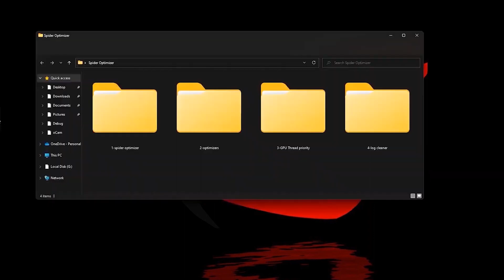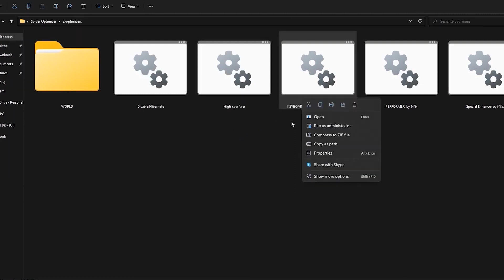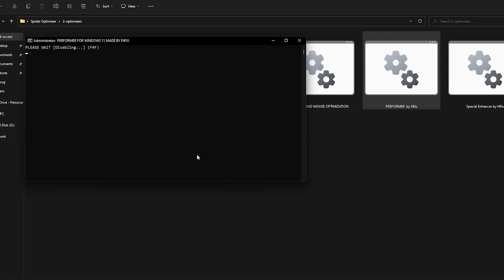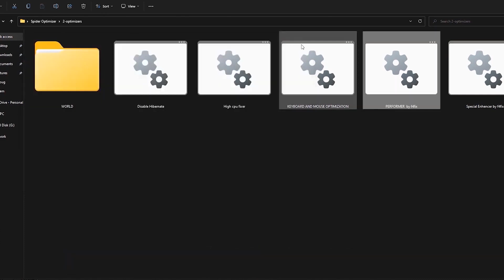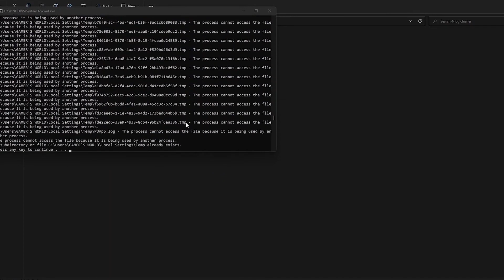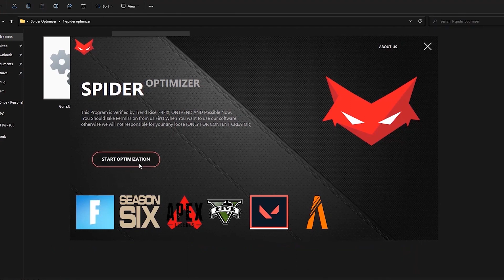Fortnite C4S2 : How to Fix FPS Drops & Lag Stutter | Max FPS Boost in Fortnite C4S2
or

In this video  i am going to show youFortnite C4S2 : How to Fix FPS Drops & Lag Stutter | Max FPS Boost in Fortnite C4S2. we are using our own softwares and alrights goes to us... so please like,share and subscribe us to  bring  motivation  for future.

My Computer (PC) Specs:
CPU: Intel Core i3-6500
GPU: GeForce GTX 950
RAM: 8 GB
Motherboard: MSI-7817
Power Supply: EVGA 80 Plus Bronze 500W
1 x Western Digital 500GB Hard Drive

Softwares:-
⍟Photoshop CC